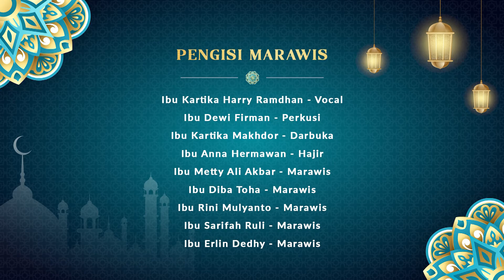Video project marawis I ibigcreative I FORSIKATEL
Video Project Marawis Forsikatel Grup Mitratell